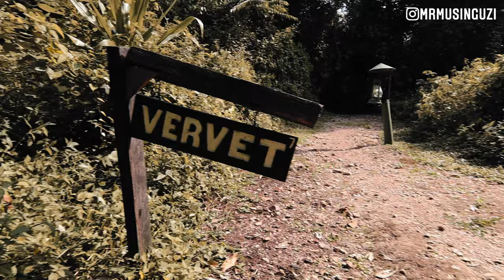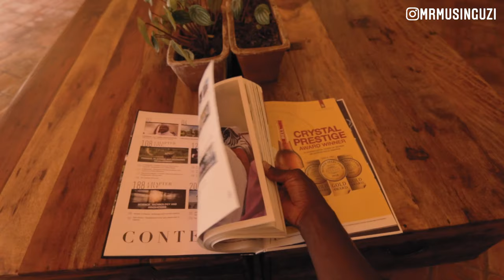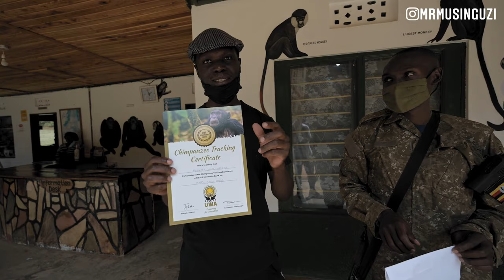Uganda's Secret In This Forest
Chimp tracking in Uganda is one of the most remarkable wildlife experiences available on the continent.
There are 3 major chimp trekking destinations in Uganda: Kibale Forest National Park, Murchison Falls National Park, and Queen Elizabeth National Park.

Kibale Forest is the best place for chimp trekking, as the forest has high population densities and sightings are most common here.

00:00 Intro
01:19 Primate Lodge Kibale
05:34 Chimp Trekking Kibale National Park

Gear You Need:
The camera I use
My dream Drone
Nd Filter
Muti purpose Camera bag
$8 microphone
Canon Portrait lens
External Hard disk
20100 mAh Power Bank